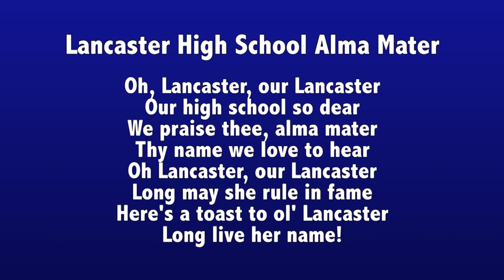Lancaster High School Alma Mater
The Lancaster High School Alma Mater, performed by the LHS Band of Gold November 1, 2012